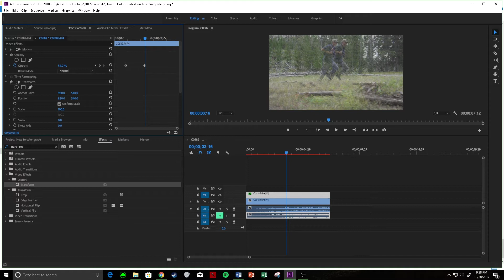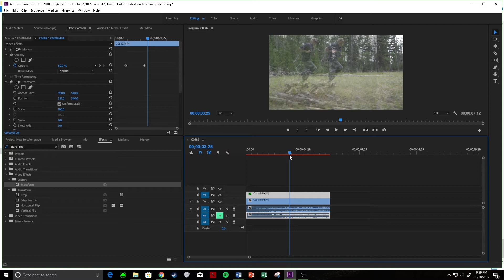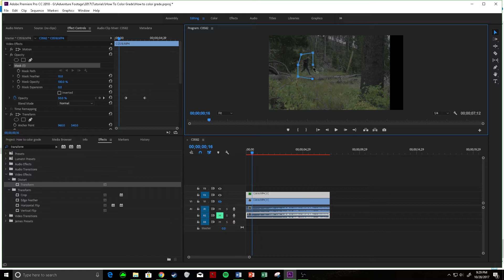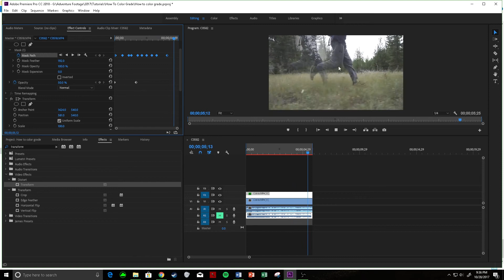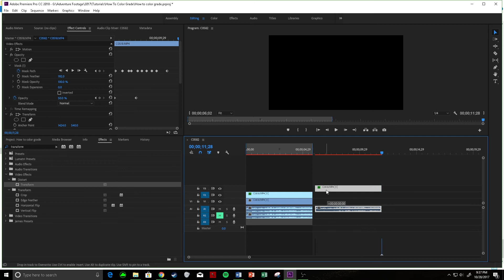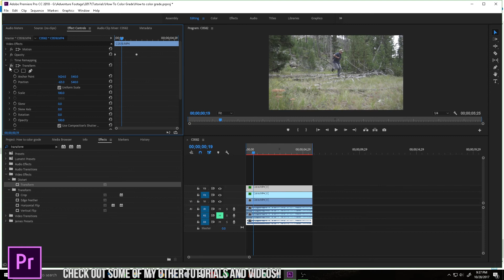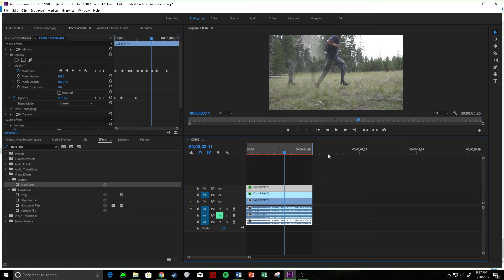Ghost Effect || Premiere Pro Tutorial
In this tutorial I teach you how to create a ghost like effect of the object of your choice in Premiere Pro CC 2018.

Interest in a collaboration or booking?

MY GEAR:
Camera --- Sony a6300
Lens #1 --- FE 24-240mm F3.5-6.3 oss
Lens #2 --- FE 10-18mm Wide Angle F/4
Lens #3 --- Sony 50mm f/1.8 Mid-Range
Tripod --- Manfrotto
Action Camera --- GoPro Hero 4 Silver Edition